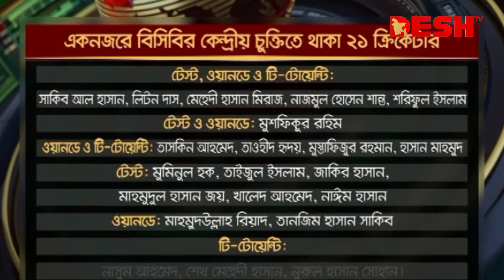বাংলাদেশ ক্রিকেট বোর্ডের নতুন যেসব সিদ্ধান্ত | BCB | News | Desh TV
»» Office Address:
42, Shaheed Sangbadik Selina Parveen Sarak, Malibag 1217 Dhaka, Dhaka Division, Bangladesh